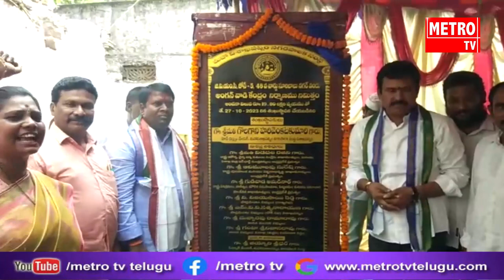విశాఖ ఉత్తర నియోజకవర్గం 46వార్డు సూరిబాబునగర్లో పలు అభివృద్ధి పనులకు శంఖుస్థాపన చేసిన కెకె . రాజు